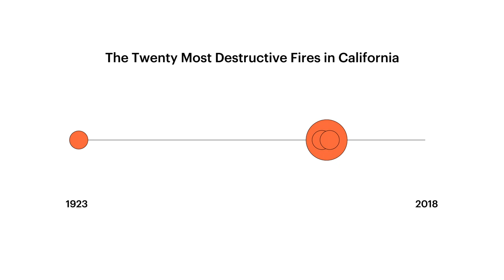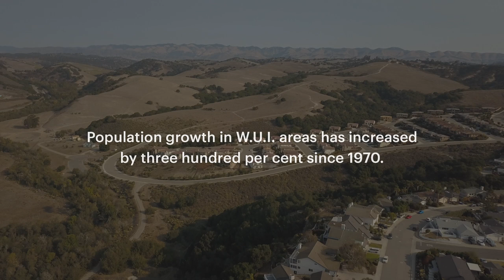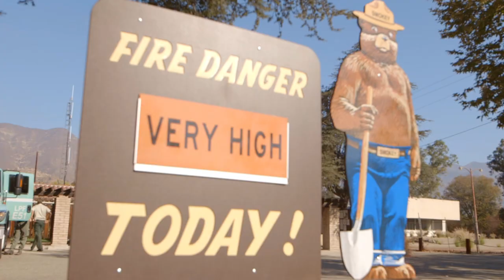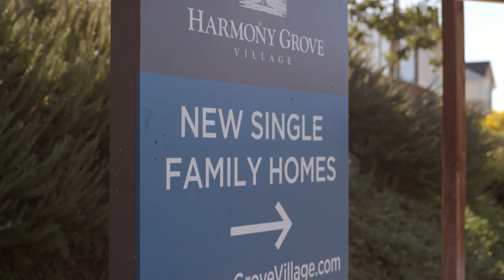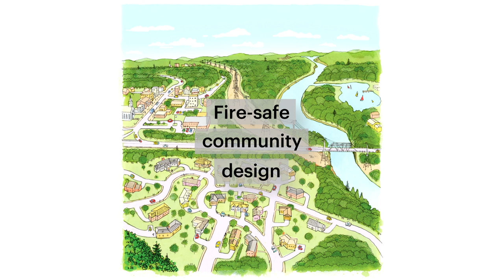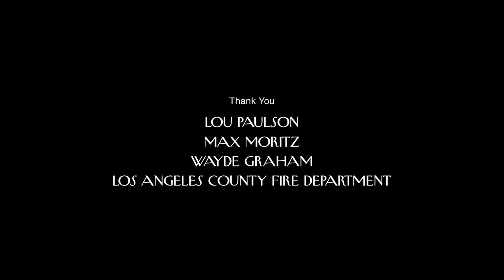Van Alen Sessions Season 5: Fireproofing the Future in California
The “Wildland-Urban Interface,” where homes are built near or among undeveloped lands, is the fastest growing type of land use in America. While the demand for this type of housing grows across the Western U.S., more intense and frequent wildfires are destroying lives, homes, and forests in these areas at record levels. What role can design play in fireproofing the future of these communities? Heartbreaking footage and stories from experts and everyday people living and working in the fire zones of California illustrate the choices we must make to build safer homes and communities in the era of climate change.

Van Alen Sessions is an online short-documentary series highlighting first-hand stories and expert insight on urban life, presented with The New Yorker.